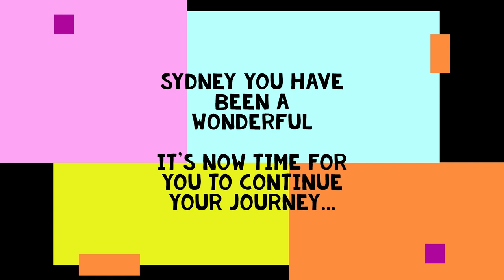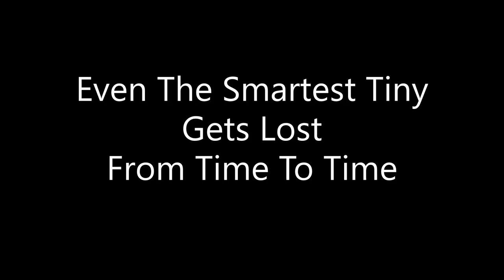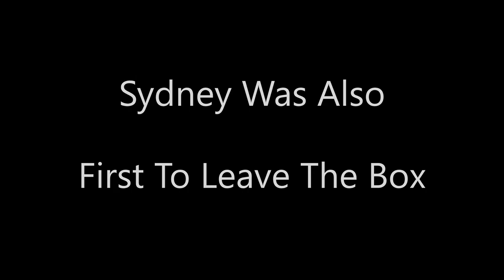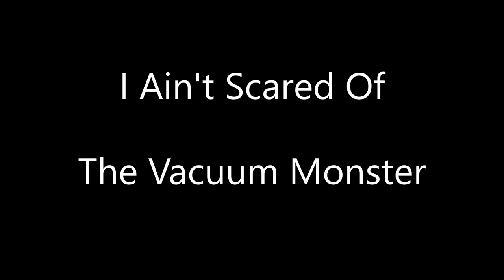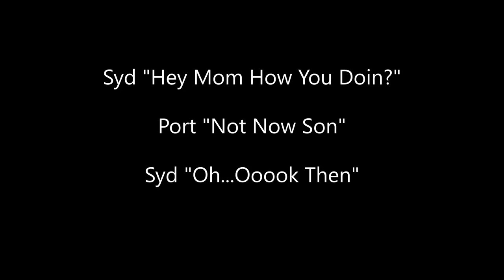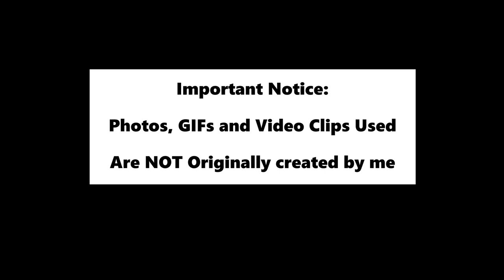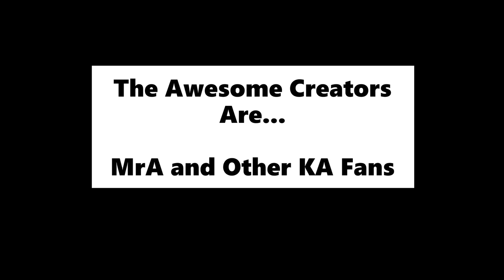SYDNEY Tribute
Sydney is the final Orange to go home to his NEW forever home...After a great time at Kitten Academy, he now gets to spend his days with New brother Millet...Who also graduated Kitten Academy...Here's some highlights and Memories...

​ALL LINKS To The Tributes Of Port's Oranges At Kitten Academy...